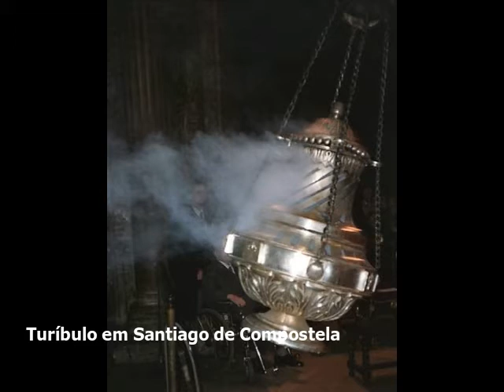Plinio: assim é bonito viajar e viver! Assim se tem vontade de ir para o Céu!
Santo do Dia, sábado, 7 de abril de 1973 - Dr. Plinio Corrêa de Oliveira dá exemplos de como se passar da consideração das coisas da terra para as mais elevadas.
A "tour Saint Jacques" (torre Santiago, em Paris), mencionada pelo conferencista, representa o único vestígio da igreja de Saint-Jacques-de-la-Boucherie, dedicada à Santiago Maior. O santuário possuía uma relíquia daquele Apóstolo e foi considerado um local de peregrinação. A obra Chronique de Turpin afirma que a igreja foi fundada por Carlos Magno, que levou à sua inclusão no Património Mundial da UNESCO aos Caminhos de Santiago de Compostela em França em 1998, com outros 70 edifícios ou locais da França.
A triunfal batalha de Viena, comandada pelo heróico e piedoso Rei polonês João Sobieski, se deu mais precisamente a 12 de setembro de 1683.
Para conhecer mais o pensamento do autor a respeito do assunto,
vide a obra "A INOCÊNCIA PRIMEVA E A CONTEMPLAÇÃO SACRAL DO UNIVERSO", 2a. parte, Capítulo 7 — A via da transparência e da transcendência para chegar a Deus através das criaturas